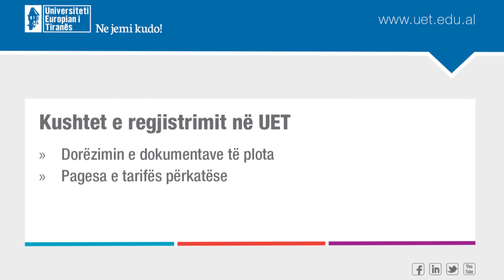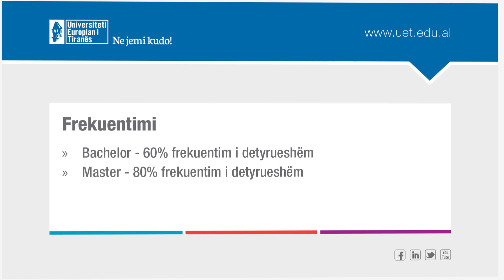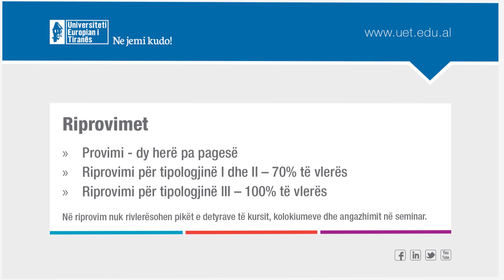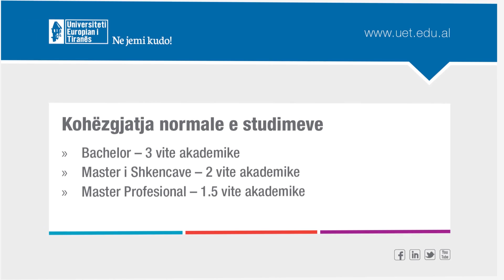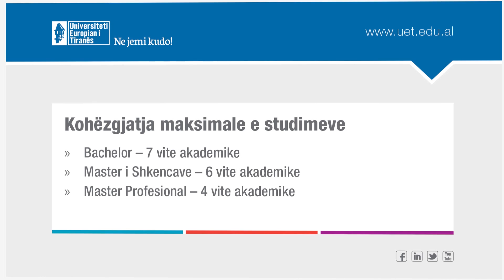Një mesazh informues për studentët e UET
Universiteti Europian i Tiranës, Sekretare e Përgjithshme Holta Heba.